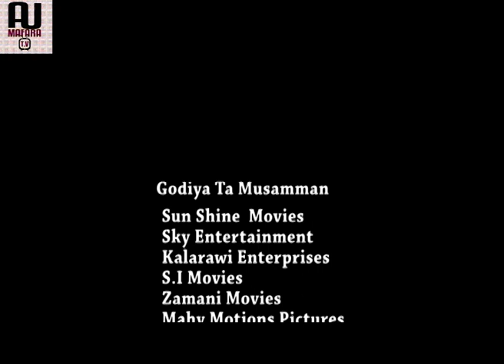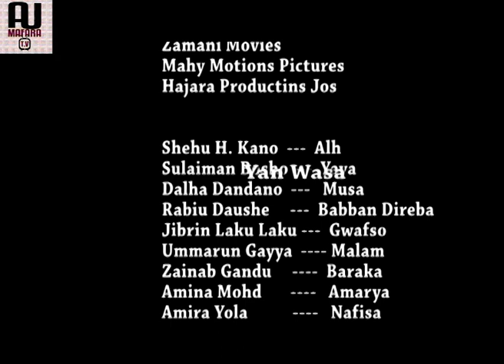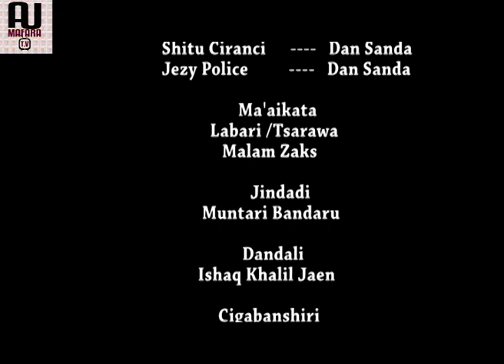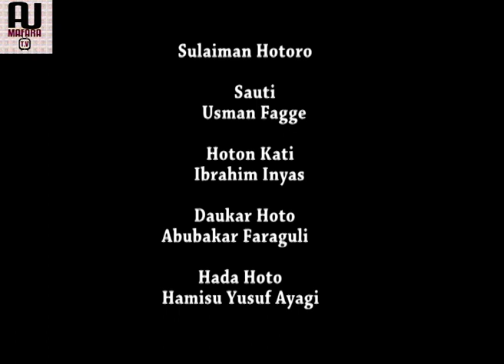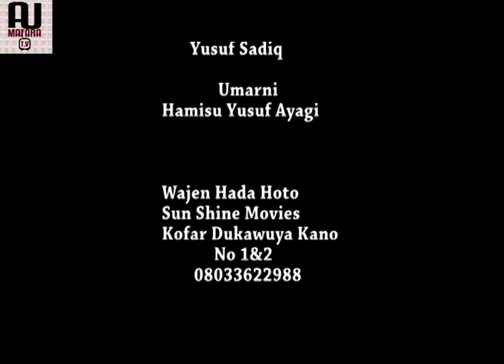Sabon Agent hausa latest 3&4